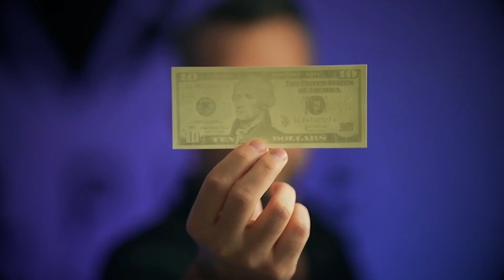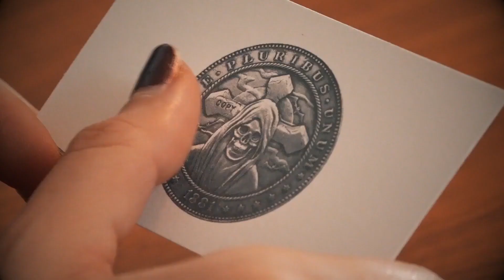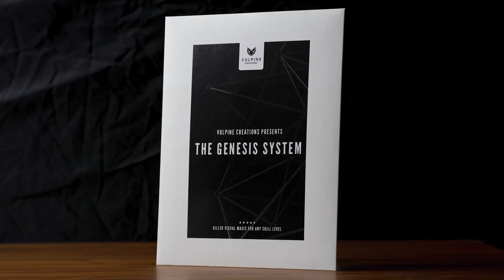Genesis System Project by Adam Wilber and Vulpine Creations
The Genesis System is just that, a system. You get 33 hand-made gimmicks. Listed below are the routines and props included.

Blood Hand
Blood hand takes the ashes on palm plot to a level never seen before. Imagine giving your spectator a card with a hand-printed on it. As they stare at the hand, they notice a small drop of blood starts to appear. That blood drop slowly grows until it starts dripping down the wrist. You talk about voodoo and the idea that what happens to one thing must happen to another. The spectator turns their hand over to see a blood spot has shown up on their own palm. CRAZY spooky stuff.

If you've been a magician for any length of time, you've heard it before... "Can you make money appear?" Well now you have an answer to that question, and one that will blow them away! You pull out a blank sheet of paper and they watch as it slowly starts to materialize into existence. If ending clean is important to you, we go over a few easy options of how to do just that. This is absolute gold for "to camera" style of performance but also plays incredibly well in the real world, especially when someone asks you to make them some money with your magical powers

Cherry Blossom Tree
This is a beautiful piece that was designed to give people hope and allow them to believe their dreams will come true. You show someone a picture of a cherry blossom tree that they hold in their hands as they make a wish towards the tree. You let them know that if they believe in their heart that this wish will come true then the tree should blossom for them and in turn, the wish come true. Magic should be about helping other people feel better...this trick does just that!

Pirates Booty
This trick rocks! We combined magically appearing maps with a treasure hunt where the spectator gets to hide the treasure anywhere, they choose. Only to be revealed by the map itself in a super visual and stunning manner. The kicker ending happens when they realize the treasure itself has vanished and ended up on the chosen island in an impossible fashion. You get a lot of bang from such a small pocket space footprint!

Celebrity Silhouettes
You show three blank cards on the front and back, place them into three spectators' hands as they pick from a list of celebrities. Once they have decided on their celeb, you ask them to turn over the cards they have been holding the entire time. They notice the cards now contain a silhouette of the thought of person. There are a bunch of ways to present this trick and we go over multiple ones in the tutorial.

CLUE
Your spectator gets to write their own murder mystery case by picking the suspect and the murder weapon. This is a really fun and relatable effect that people simply love to be part of. Everyone knows the game of Clue, but nobody's seen it like this before. **You will need the game Clue for this one bonus routine.**

Playing Cards
You'll receive 6 black-faced cards, 9 red-faced cards, and 3 gaff cards as well as 2 red back designs and 2 Blue back designs. The red cards come with a royal flush that allows for some super fun gambling presentations.

Strolling Confabulation
In this confabulation routine, everything you need fits nicely into one small pocket of your jacket or pants. You place a blank prediction on the table and allow your spectators to choose their location, celebrity date, means of transportation, and preferred drink. Once these items have been chosen and agreed upon, the prediction is turned over to show it somehow magically printed itself into the exact scene picked by the audience members. A full multi-person confabulation in the palm of your hand.